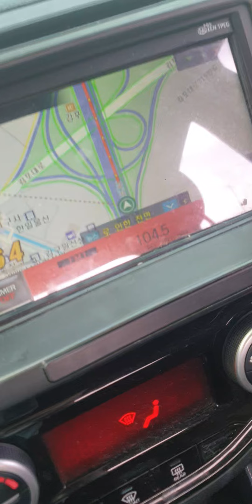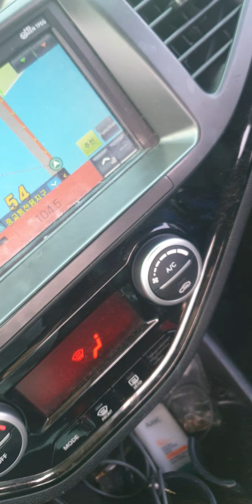All of me - singing along over radio and some scats